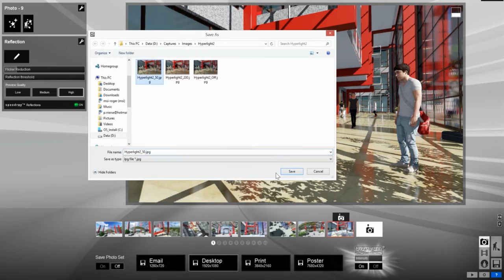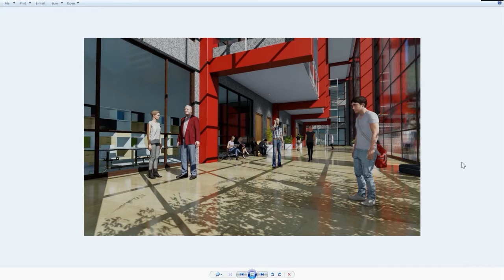Tutorial Lumion 6 - Hyperlight 2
Lumion 6: Hyperlight 2.
El nuevo hyperlight ha mejorado mucho y hace que nuestras imágenes sean aún más realistas y luminosas.
Esta función solo funciona en Lumion 6 PRO.
Descubre los tutoriales que hemos creado para que aprendas algunas de las nuevas funciones de Lumion 6.
Ahora con Lumion 6 podemos conseguir el mayor realismo aún más rápido.
para ver todas las novedades de Lumion 6!